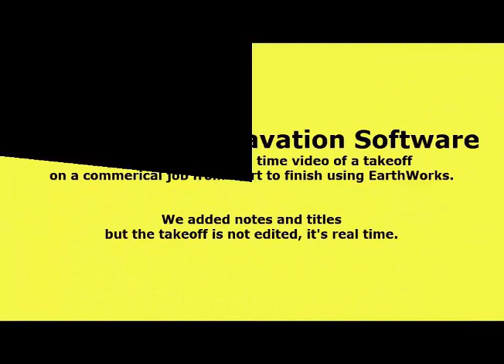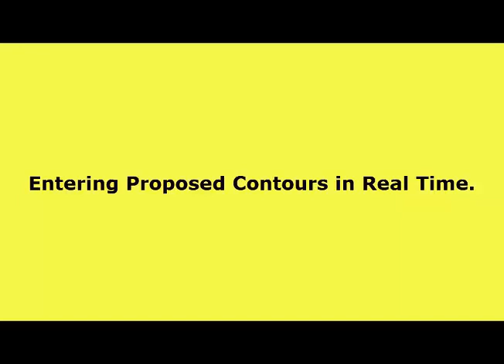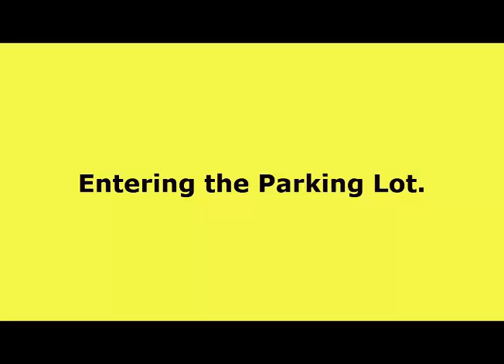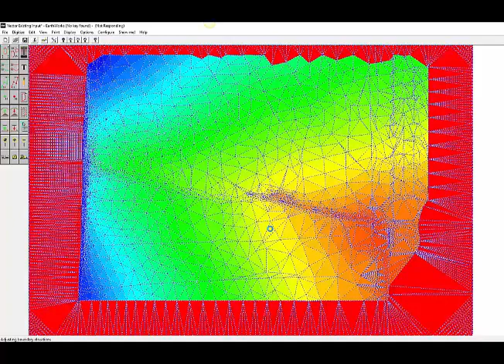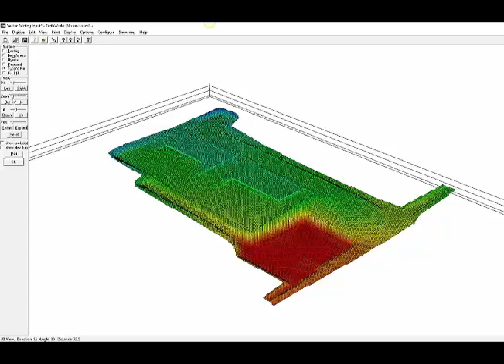EarthWorks Excavation Cut and Fill Software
Site excavation software
Cut and fill software
Earthwork takeoff software
Construction estimating software
Civil engineering software
Quantity takeoff software
Excavation calculation software
Topographic analysis software
Site grading software
Land development software
Site preparation software
Earthwork estimation software
Grading and excavation software
Construction cost estimating software
Digital terrain modeling software
Site development calculation software
3D earthworks modeling software
Earthwork quantity survey software
Construction project management software
Excavation and grading analysis software